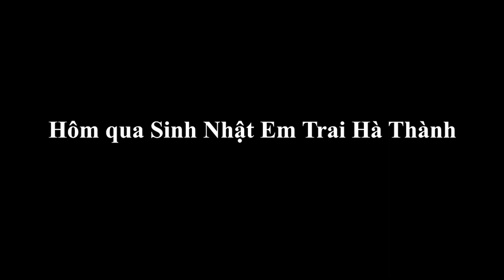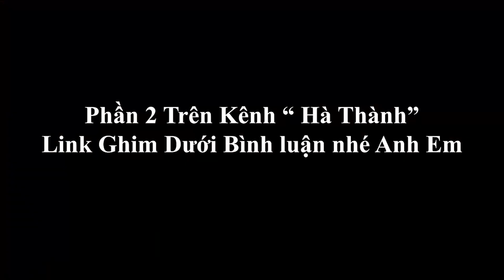Phần 1: Hà Thành Bị Vũ Quốc Hải "Tát" Vì C.ắ.m Xe x Điện Thoại Đi Chơi B.à.i Và Cái Kết